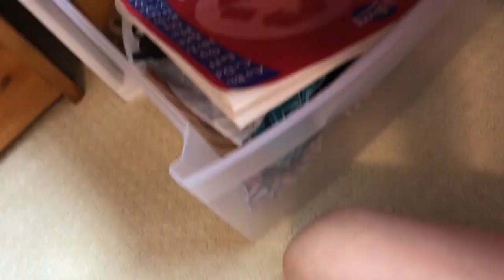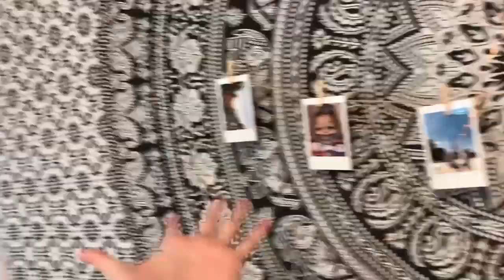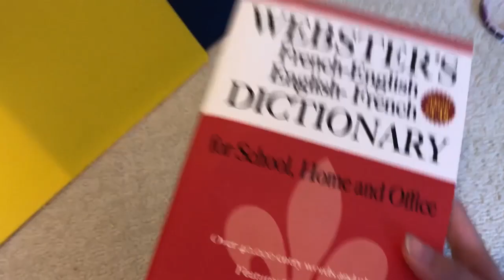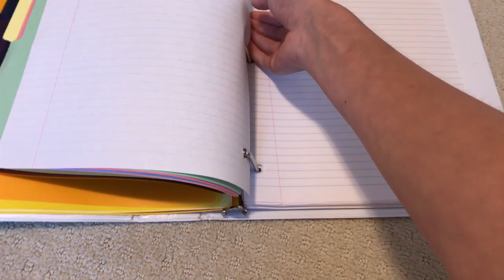FIRST DAY Of Highschool Prep And HAUL Vlog ✏️📚| Bethany G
I decided to try doing a vlog where I am more "real" with you guys. I had lots of different things to vlog about including getting ready for the day, decorating my school supplies, a what's in my backpack, and cleaning up! I really love how this vlog turned out and I hope you enjoy!

Send me fan mail at:
Bethany G
15216 North Bluff Road
Suite #386
White Rock, BC, Canada
V4B 0A7

My channel is about me being a kid.  All my videos are great for kids YouTube, especially for girls.  I do family-friendly videos of me and my friends having fun.  I do vlog videos, some reviews, gymnastics videos, DIYS, plus lots more.